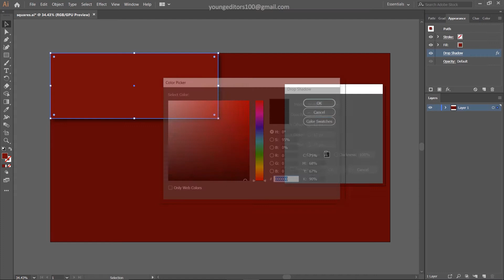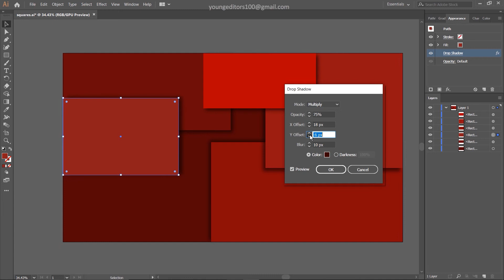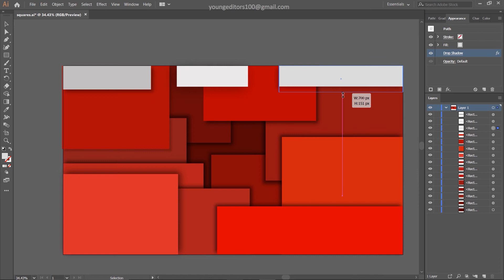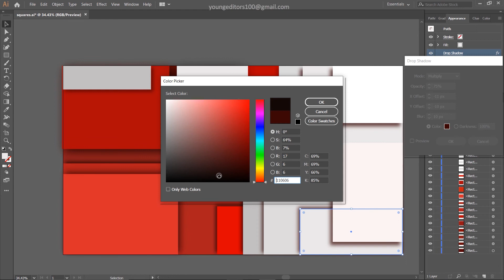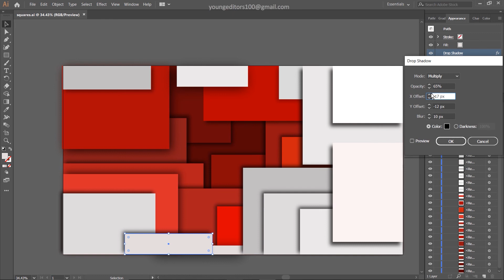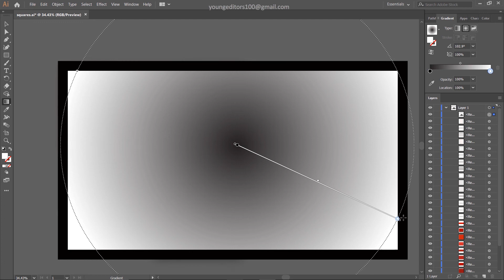HOW TO ILLUSTRATE Squares | Wallpaper | Adobe Illustrator | SpeedART 2021